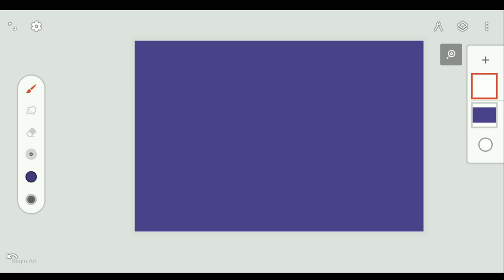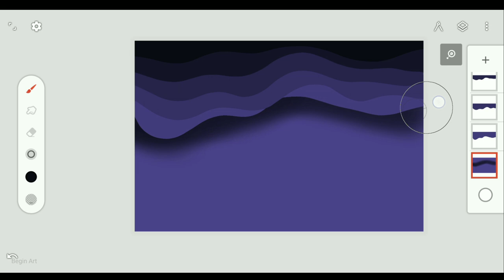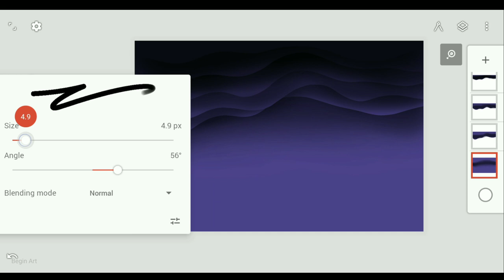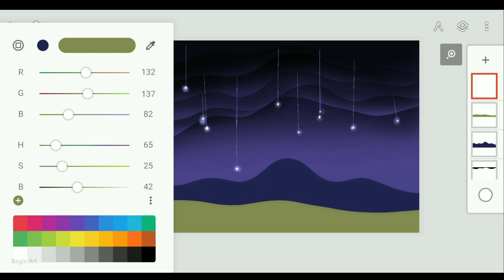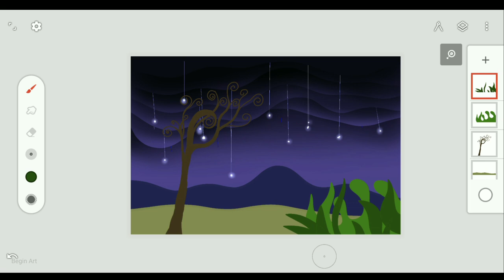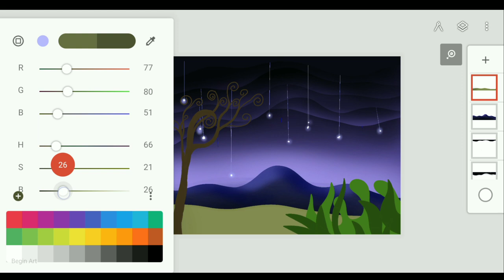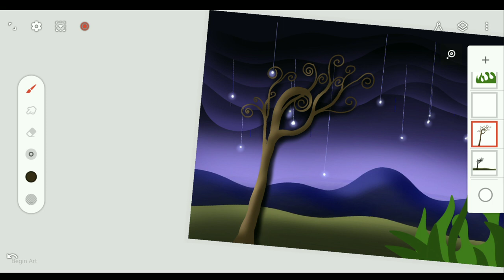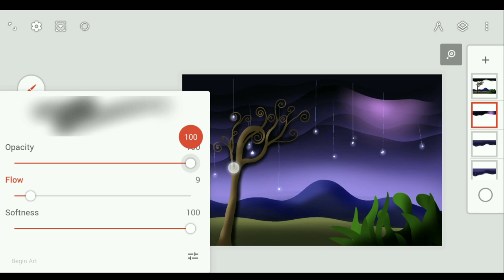Digital Art tutorial For Beginners - Creative Imagination Illustration | Android | Infinite Painter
Digital art tutorial For Beginners | Finger On Phone | Infinite Painter,

hello guy's-

In this video I'm showing you How to make Digital Art step by step on phone using Infinite Painter App Tools and techniques esay way , you can still do it With Finger (no stylus pen required)
Infinite Painter  (Tools and techniques) | Digital Art For Beginners | On Android Phone / iOS,
Infinite Painter tools and Brushes, Infinite Painter free Brush download,
infinite Painter custom brush,

If you use this Tutorial to create something Plz Tag me in it on insta I'd love to see what you are creating :)

ibispaintx vs infinite Painter vs procreate,